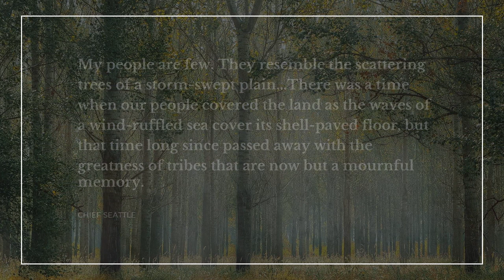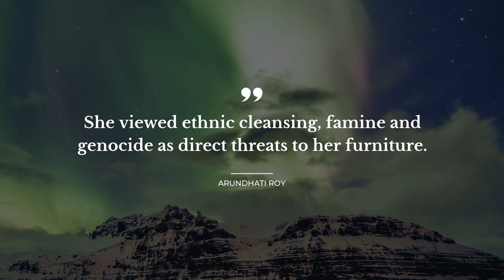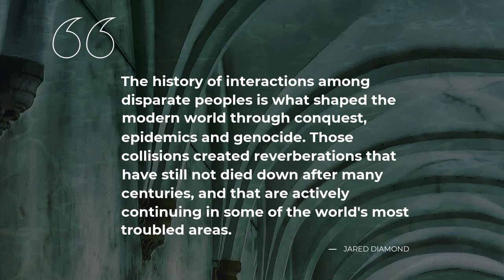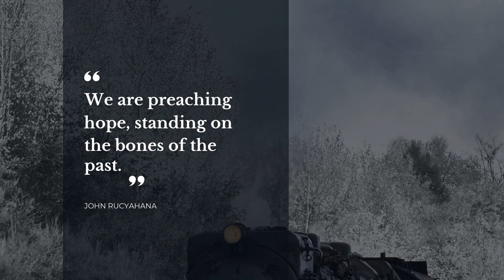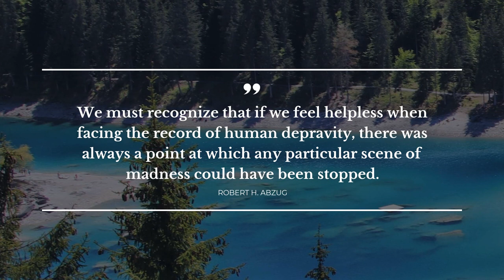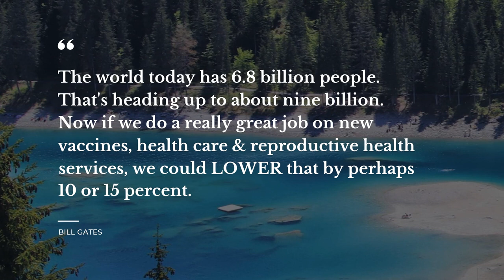20 Quotes about Genocide | Daily Quotes | Quotes for Pictures | Quotes for Facebook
Explore our evergreen collection of finest quotes about Genocide that were compiled by our knowledgeable team of experts. This video contains quotations by such famous people and characters as Chief Seattle, Philip Gourevitch, Jennifer Dance.

Quotation is a wonderful glimpse of the world we live in in one small but powerful phrase. Each of the outstanding quotes about Genocide in this video will change your mind and life by transforming your perspective on Genocide. Our deep powerful quotes will bring inspiration and let you see your everyday life in a different light.

There's a way to keep your most favorite quotes about Genocide from this video: you can copy them from its description and paste into your Skype / Snapchat / Instagram / WhatsApp / Facebook / Tinder status bar to share your worldview.

Best 20 finest quotes about Genocide:

1) My people are few. They resemble the scattering trees of a storm-swept plain..There was a time when our people covered the land as the waves of a wind-ruffled sea cover its shell-paved floor, but that time long since passed away with the greatness of tribes that are now but a mournful memory.
 ― Chief Seattle

2) It is not power that corrupts but fear.

3) Genocide, after all, is an exercise in community building.
 ― Philip Gourevitch

4) Darwinism by itself did not produce the Holocaust, but without Darwinism.. neither Hitler nor his Nazi followers would have had the necessary scientific underpinnings to convince themselves and their collaborators that one of the worlds greatest atrocities was really morally praiseworthy.
 ― Richard Weikart

5) She viewed ethnic cleansing, famine and genocide as direct threats to her furniture.
 ― Arundhati Roy

6) What I learned in Rwanda was that God is not absent when great evil is unleashed. Whether that evil is man-made or helped along by darker forces, God is right there, saving those who respond to His urgings and trying to heal the rest.
 ― James Riordan

7) Genocide is the responsibility of the entire world.
 ― Ann Clwyd

8) (On the beginning of the mid-1990s' genocidal war in Rwanda:)

Within six weeks, an estimated 800,000 Tutsi, representing about three-quarters of the Tutsi then remaining in Rwanda, or 11% of Rwanda's total population, had been killed.
 ― Jared Diamond

9) The history of interactions among disparate peoples is what shaped the modern world through conquest, epidemics and genocide. Those collisions created reverberations that have still not died down after many centuries, and that are actively continuing in some of the world's most troubled areas.
 ― Jared Diamond

10) It is not what you can do for your country, but what you can do for all of mankind.
 ― Mike Norton

11) In all my travels, I've never seen a country's population more determined to forgive, and to build and succeed than in Rwanda.
 ― Rick Warren

12) We are preaching hope, standing on the bones of the past.
 ― John Rucyahana

13) The West's post-Holocaust pledge that genocide would never again be tolerated proved to be hollow, and for all the fine sentiments inspired by the memory of Auschwitz, the problem remains that denouncing evil is a far cry from doing good.
 ― Philip Gourevitch

14) .each bloodletting hastens the next, and as the value of human life is degraded and violence becomes tolerated, the unimaginable becomes more conceivable.
 ― Bill Clinton

15) Las épocas viejas nunca desaparecen completamente y todas las heridas, aun las más antiguas, manan sangre todavía.
 ― Octavio Paz

16) Strain on the community -- That's a ridiculous arguement. Then nobody in the world should have children. I think asking people not to have children is just another form of genocide.
 ― Rebecca Lee

17) Abortion should be listed as a weapon of mass destruction against the voiceless.
 ― E.A. Bucchianeri

18) Do as you would be done by
 ― Jennifer Dance

To find all the best life experience quotes about Genocide follow our channel with the most widespread database of quotes for the major life events. Daily Quotes is your main inspiration source!

Our inspiring quotes include not just wise words from real life thinkers, artists, writers, poets, or businessmen. Here you will come across quotes from the finest books.

What's your favorite quote from the video? Have anything better to say about Genocide? Share your quotes in the comments.